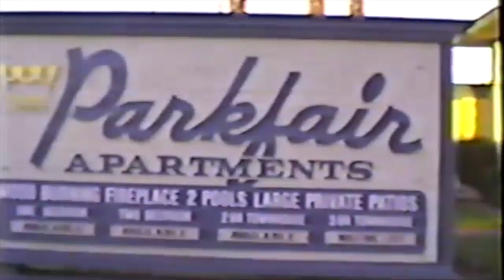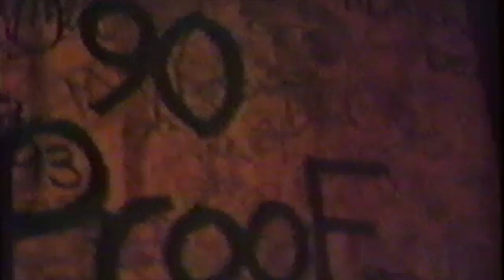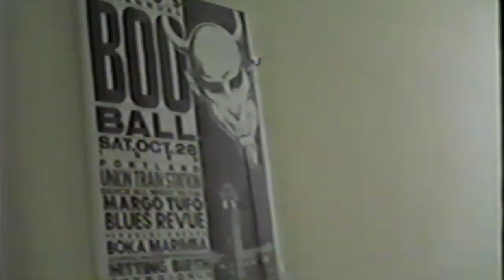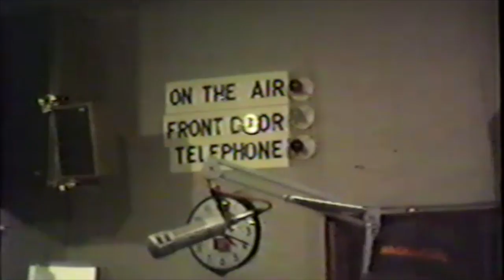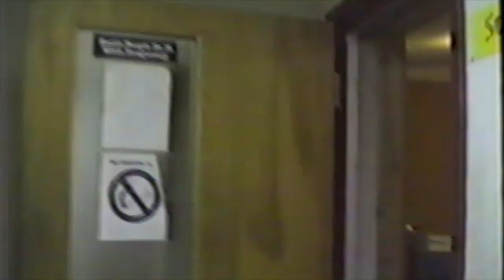1991 Village Idiot @Eli's~ 90 Proof @SW Ghetto~ Club Satyricon ~ Haytus Orlykus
some camcorder work by visiting Sacramento band Haytus Orlykus (I think that's how that's spelled) nice time capsule of an era.
featuring:
Dave (Sweaty Nipples) as intro penis\dancer
Village Idiot performing their clown rock at Eli's Hard Rock Cafe' typically home for hair bands.
(downtown between Washington and Stark on the east side of 4th avenue)
28:09 Haytus Orlykus arrives in Portland at the "SW Ghetto", a neighborhood of dilapidated houses owned by a dentist who's son lived in one of the houses along with bands and friends and music industry types.
bands that lived/practiced/partied there include Crud, Spazztic Blurr, Poolside Woody, Whermacht, 90 Proof, Village Idiot, Dutch Boy Fingers, Sweaty Nipples, Cryptic Slaughter.
It was located off of SW Barbur Blvd and 24th just down the way from the Silver Spoon where the Storage complex is next to the Fred Meyer gas station.
31:05 Haytus Orlykus play Satyricon and we get a visit into the mens room, but miss the trough.
(NW 6th avenue, west side, between Couch and Davis)
39:22 then they visit my late-night radio show I was doing called The Parallax View on KBOO-FM Thursday nights 3:30-5:30am.
with an introduction by Brad (Sweaty Nipples/90 Proof) via telephone from the Italian restaurant he made croutons in overnight